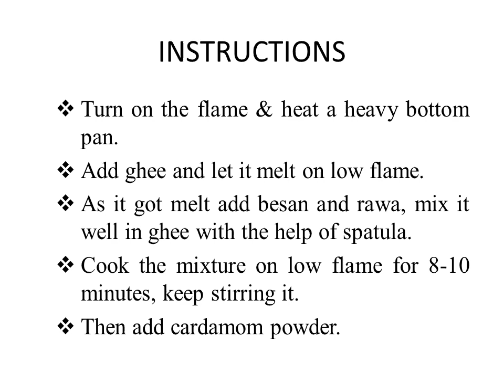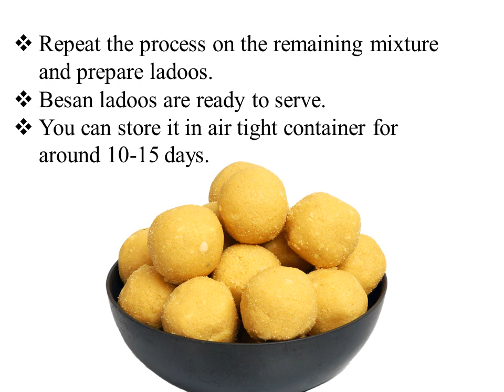Besan ke Ladoo | Besan Ladoo Recipe | How to make Besan ke Ladoo | Quick and Easy Besan Ladoo Recipe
Besan Ladoo is the most popular sweet in India and its very easy to make. In most families Besan ladoos prepared during the festive occasions.